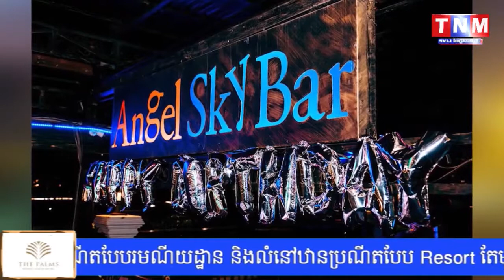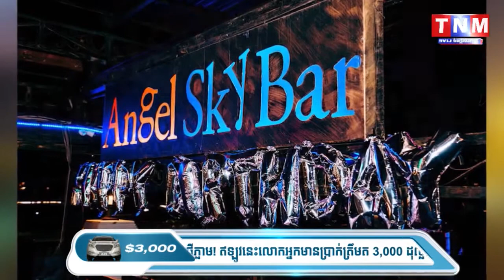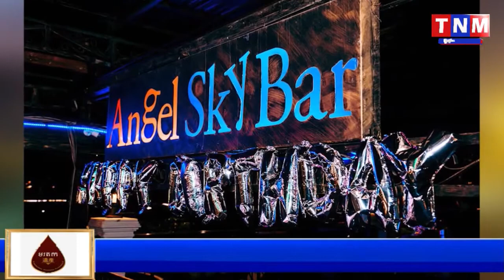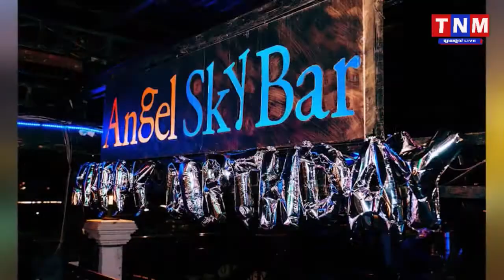កិច្ចសន្ទនាពិសេសលើវិស័យ “អាហារដ្ឋានលើអាកាស (Angel SkyBar)”